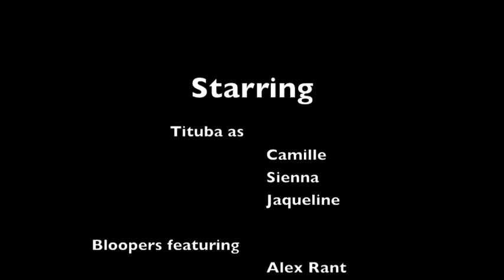Tituba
The Crucible Project